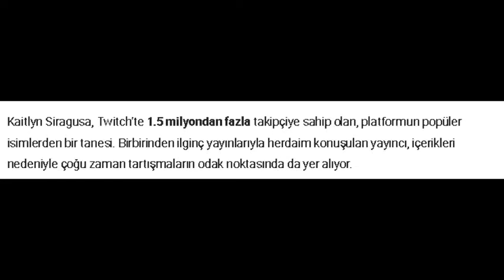1.5 Milyondan Fazla Takipçisi Olan Amouranth Twitch'ten 3. Kez Banlandı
1.5 Milyondan Fazla Takipçisi Olan Amouranth Twitch'ten 3.